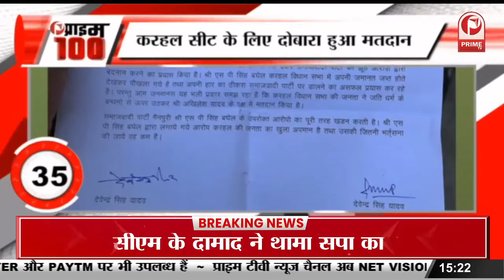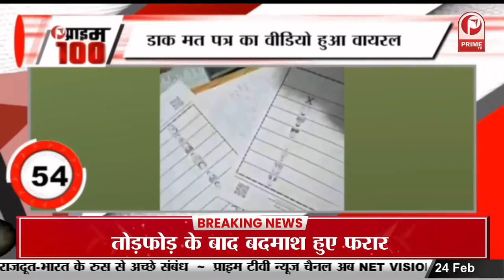Prime 100 || भाजपा ने की नवाब मलिक के इस्तीफे की मांग, सड़कों पर उतरकर किया प्रदर्शन | Prime Tv